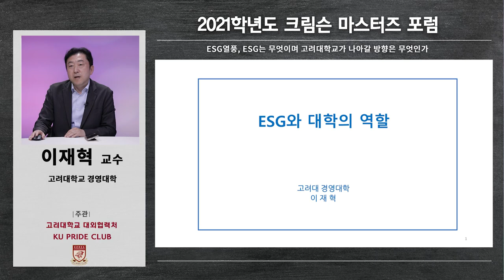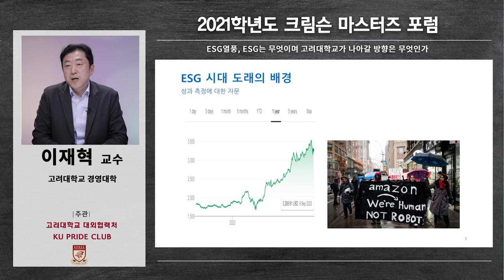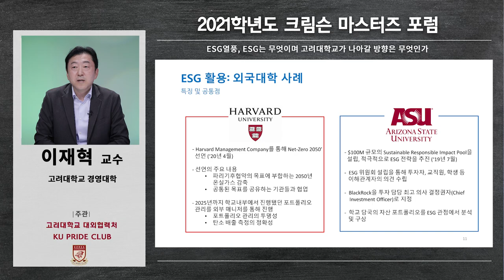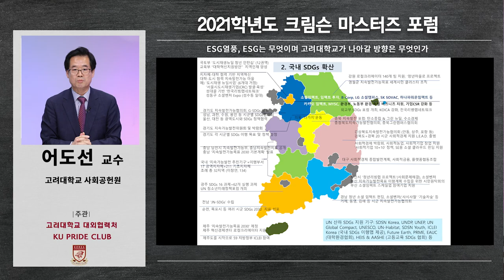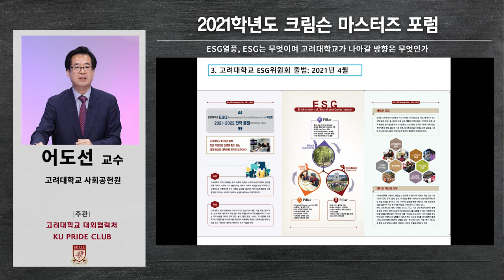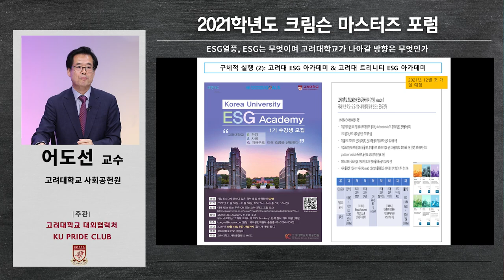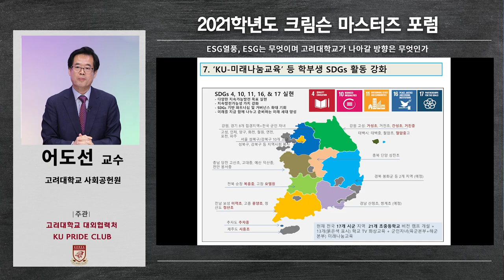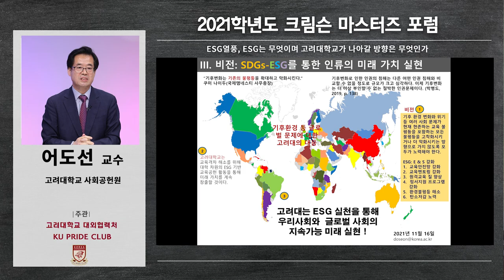[고려대학교 Korea University] 2021 크림슨 마스터즈 포럼 [이재혁&어도선 교수] ESG와 대학의 역할 및 고려대 ESG 구현